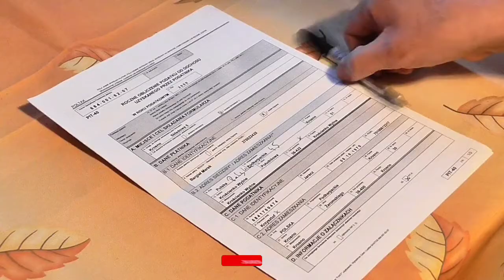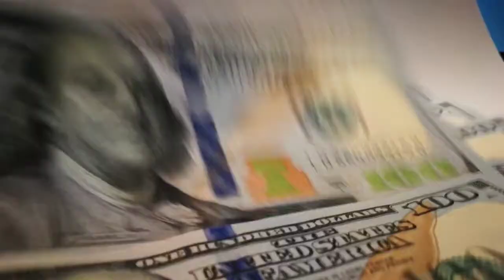New Car Registration Tax in Pakistan | How To Register a New Car | New Car Own Money News 2022